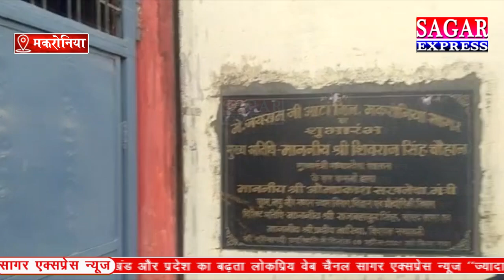सागर मकरोनिया में जग्गू यादव हत्याकांड के बाद आरोपियों की आटा मिल पर चला फिर बुलडोजर